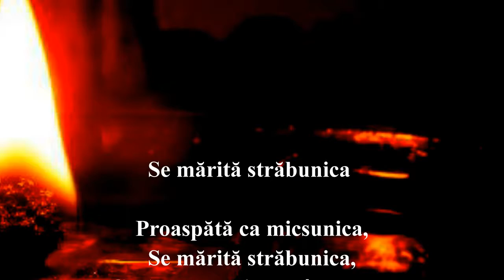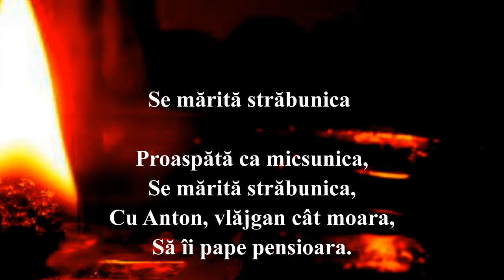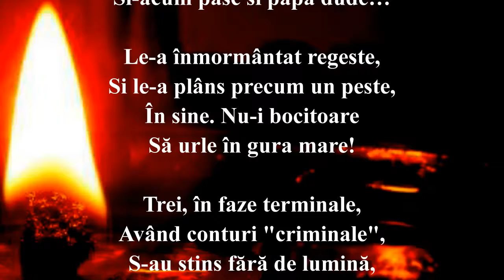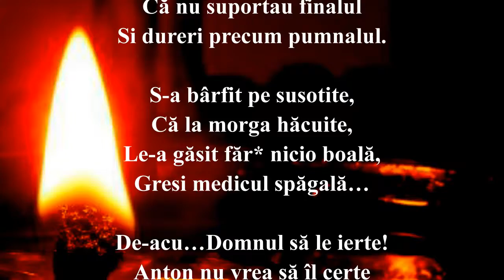Se mărită străbunica - Aurora Luchian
Se mărită străbunica
versuri - Aurora Luchian
muzica - Elias Rahbani - The Search